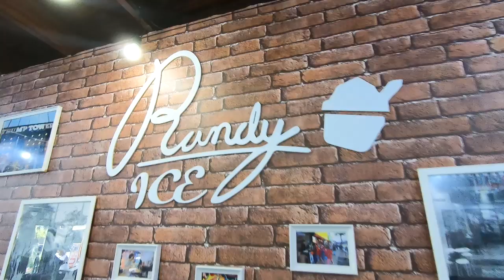อร่อยต้องแชร์ EP.131 | ร้าน Randy ice ม.หอการค้า